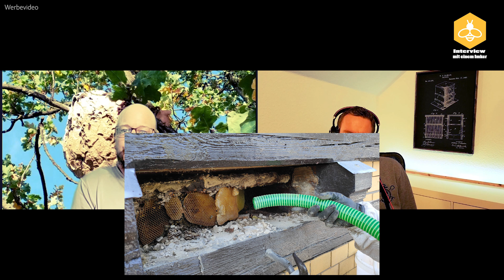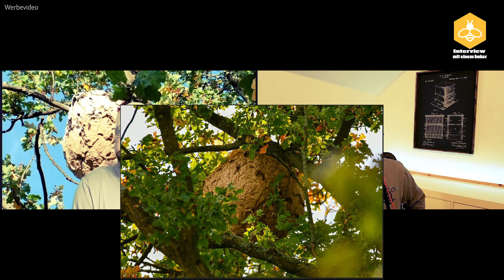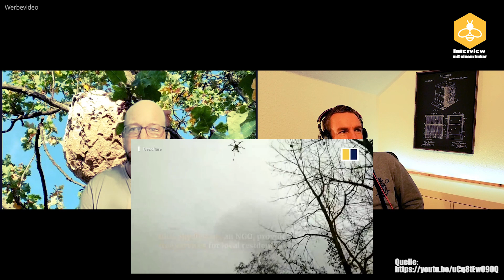Interview mit einem Imker - Folge 24 - Thomas Beissel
Der Berufsimker Thomas Beissel hat weniger Völker als die meisten Haupterwerbsimker. Wie er das macht erklärt er uns in dem Interview. Außerdem sprechen wir über die Asiatische Hornisse, Bestäubungsimkerei und vieles mehr.

(*) Liste ALLER Produkte unserer Gäste

Wer mich unterstützen möchte:

₿ BTC: 13GeGPWviGkcr9YZ7FpZyYbRgsXeFnSmXP
Amazon Wishlist

Habt Ihr Ideen für Gäste oder möchtet selber etwas über eure Imkerei erzählen, schreibt diese bitte in die Kommentare oder schreibt mir direkt auf Instagram (koenigreicher_bluetenhonig) oder per Email.

*Werbevideo* - Da wir natürlich auch über die Produkte sprechen und diese zeigen.